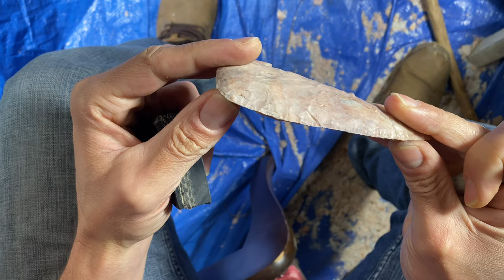Finishing a Flint Ridge Agate Basin Point with Pressure Flaking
It's finally finished! It's been a long process and I'm just happy to have made it this far without breaking this thing in half along that big crack. Thanks for tagging along, this Ohio project is almost done and ready to ship out, just a few more things to do first.